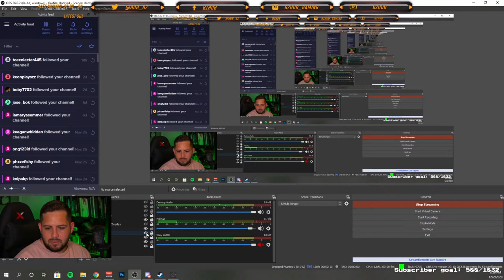AHKTUBA for da' YOUTUBA!! | Fishing Planet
We're back on another Friendsday Wednesday FISHING PLANET LIVESTREAM! This week- AHKTUBA RIVER! AHKTUBA FOR DA' YOUTUBA!